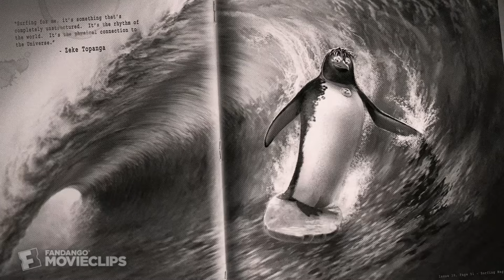Surf's Up - Surfing Documentary Scene (1/10) | Movieclips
CLIP DESCRIPTION:
The filmmakers interview Cody (Shia LaBeouf) and he shares his story about the history of surfing and the legendary Big Z.

FILM DESCRIPTION:
A surfing penguin currently riding the wave of success enters his first professional competition in this computer-animated family-oriented comedy from directors Chris Buck and Ash Brannon. Cody Maverick (Shia LaBeouf) may be a relative amateur when it comes to hanging ten, but he's sure he has what it takes to surf his way to superstardom. With a little help from his cantankerous King Penguin mentor, ex-surfing legend Big Z (Jeff Bridges), and a little encouragement from star Pen Gu Island lifeguard Lani (Zooey Deschanel), there may be hope for this tuxedo-clad wave twister after all.

CREDITS:
TM & © Sony (2007)
Cast: Shia LaBeouf, Chris Buck, Ash Brannon
Directors: Ash Brannon, Chris Buck
Producers: Lydia Bottegoni, Andrea Miloro
Screenwriters: Lisa Addario, Ash Brannon, Don Rhymer, Joe Syracuse, Chris Buck